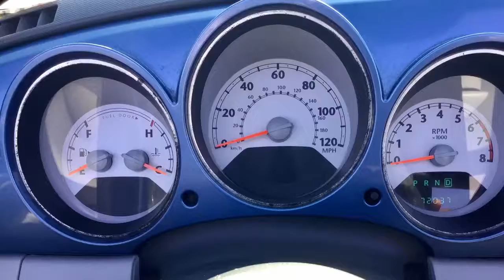2007 Chrysler Pt Cruiser $7775 at Duncan Motors (650)660-8677